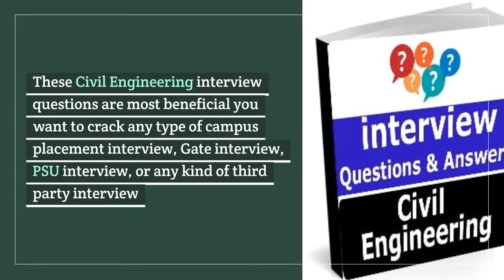Civil Engineering interview questions for GATE, IES, PSU, Campus placement or other ( CE)